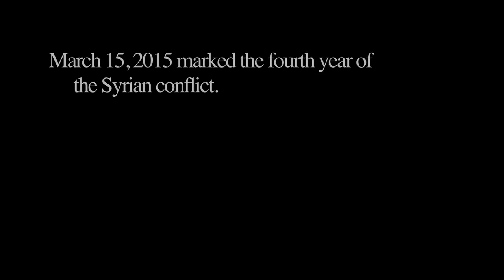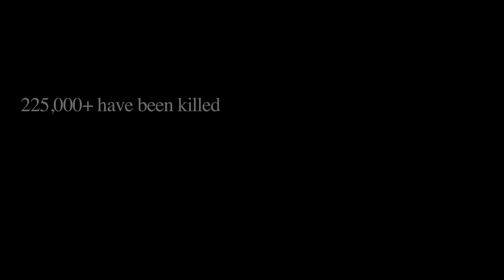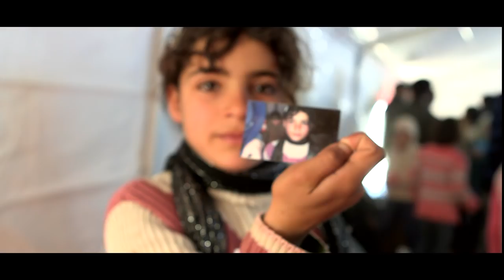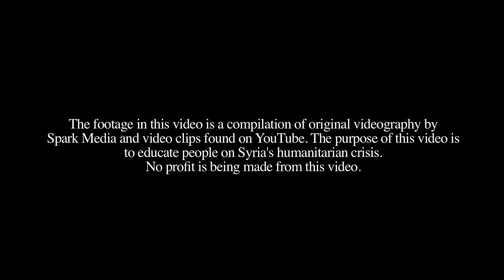Tears for Syria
Spark Media teamed up with Love4Syria, Dave Tieff & grammy-nominated producer and songwriter Mitch Allan to produce a music video for the song “Tears for Syria.” The video weaves together compelling YouTube clips, powerful statistics and live action footage from our documentary Red Lines, creating a musical narrative that reflects the devastating reality of Syria’s humanitarian crisis.